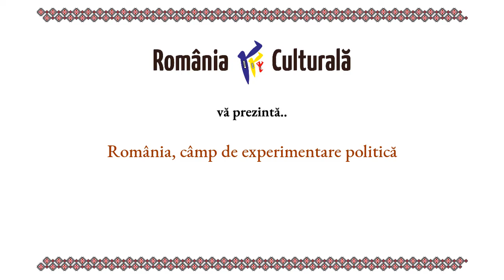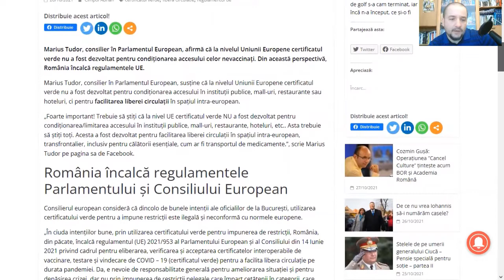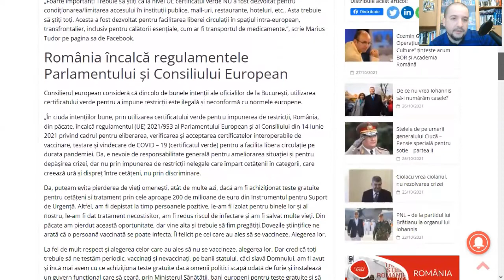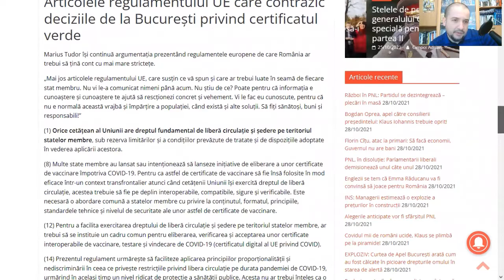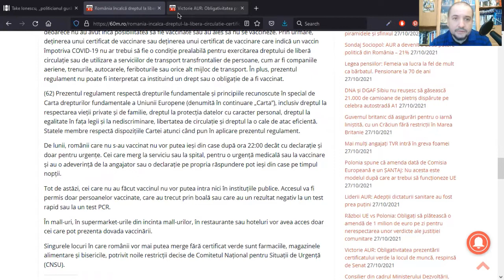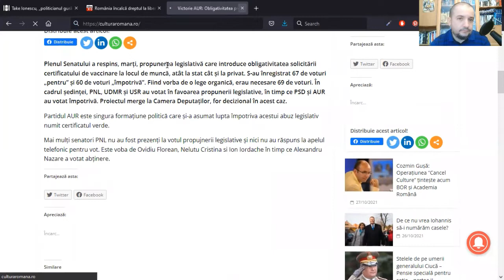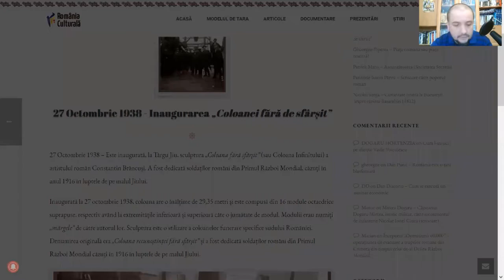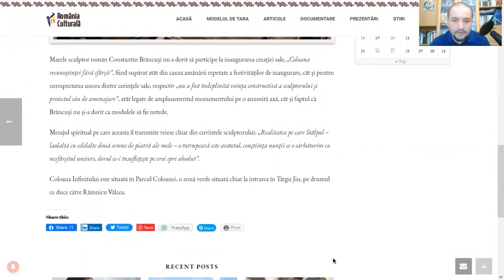RRC Podcast - Episodul 15 - România, câmp de experimentare politică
Bună ziua, bună seara, ori bună dimineața, dragi români de pretutindeni! Nu știm unde vă aflați voi, dar noi ne-am întors în București, suntem dinnou la butoane.
Am fost plecați într-o mică aventurică prin Munții Ciucaș pentru a descoperi un mic tur informativ denumit „Drumurile Memoriei” din perioada 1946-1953. Acolo i-am găsit pe Dumitru Lungu, liderul rezistenței anticomuniste din Munții Ciucaș, George Manu și Ion Gavrilă Ogoranu. Ne-am pus imediat pe treabă, am inceput să filmăm în timp ce mergeam pe creasta sudică a acelui masiv.
Am revenit în București și am descoperit că suntem deja pe marginea unei prăpastii în care se află dictatura în care ne afundăm deja.
România cade, România se trezește, însă nu suficient. Protestul din Piața Universității din București din 24 octombrie a fost unul de foarte mică amploare. Se pare că manipularea prin frică, prin cifrele măsluite de grupurile de crimă organizată de la noi, care au infestat instituțiile publice și ale căror recomandări s-au transformat în obligații, și-au dat roadele. Oamenii merg din ce în ce mai mulți la inocularea cu seruri experimentale. Nu au înțeles încă gravitatea lucrurilor.
Mass-media mainstream minte cu desăvârșire cu privire la aceste seruri și ne manipulează pe toți ca să credem că într-adevăr a venit vestitul „val patru” și că face ravagii. Se insistă pe decese și pe așa-numită „vac.c.i.N.@.re”. Mai mult, asaltează și denigrează puținii patrioți pe care-i mai avem. Suntem în război!
Facem un apel de TREZIRE a poporului român, în acest ceas al 14-lea! Protest, boicot, grevă generală, nesupunere civică! STOP abuzurilor Statului față de popor!
Dacă până acum ne-am pronunțat foarte puțin cu privire la ceea ce se întâmplă în prezent, de acum încolo o vom face mai mult.
Nu putem uita de eroii noștri martiri și avem nevoie să fim demni, verticali, să nu ne dezicem ca și ei!
Dacă așa-numitul certificat verde a putut fi respins în Senat pe 27 octombrie, înseamnă că există o speranță, dar nu trebuie să ne culcăm pe o ureche. Lupta de abia acum se întețește! „O luptă-i viața, deci te luptă!”, după cum spunea poetul și iată că trecutul se repetă și avem nevoie de luptă inteligentă împotriva lui, altfel riscăm să fie ultima noastră luptă și să dispărem!
Libertate, Libertate, Libertate!